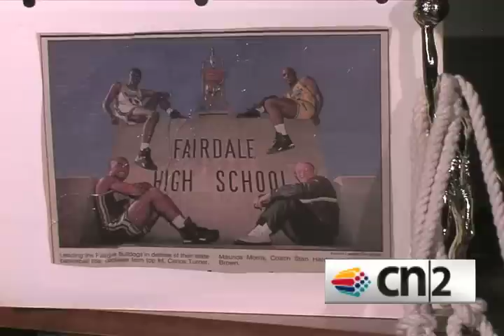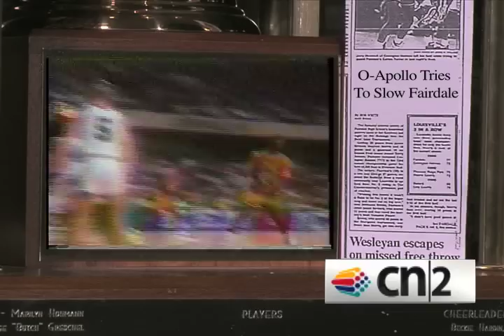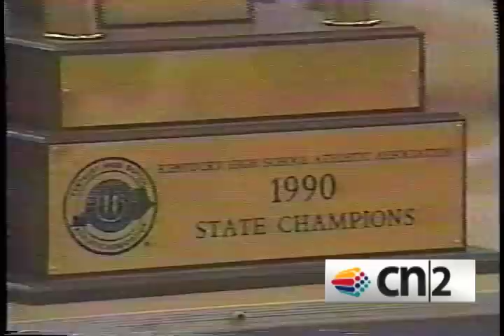Top Dawgs: Fairdale's Back to Back State Championship Teams PT 2